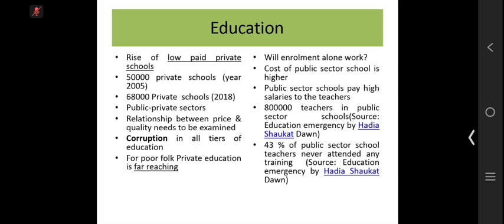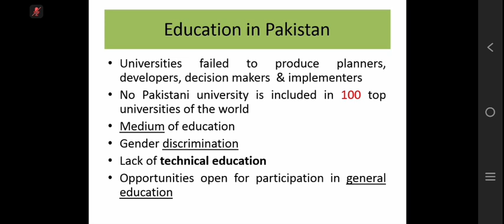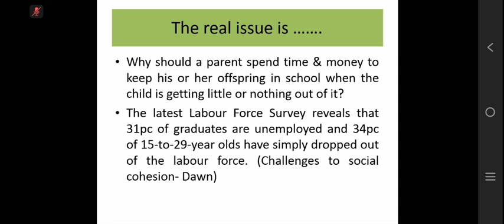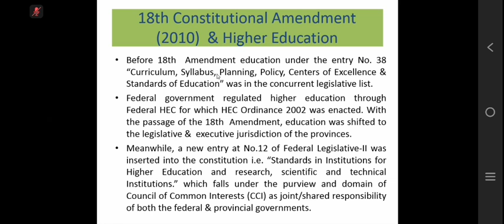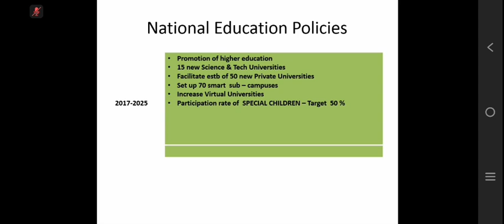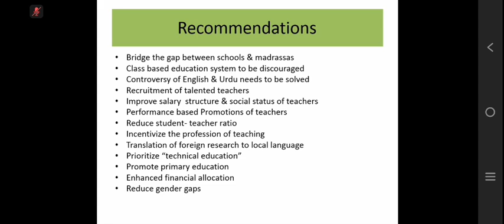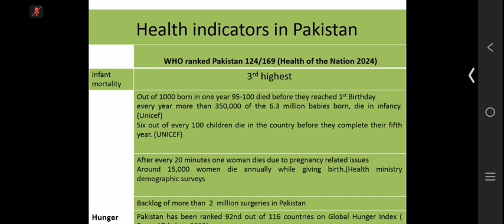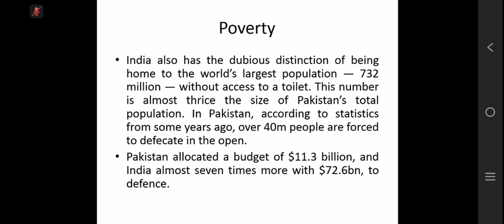Pakistan Affairs | CSS lectures | Pakistan education and health issues.